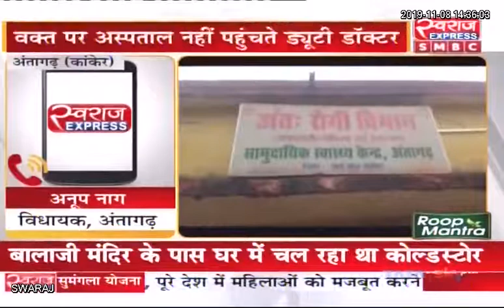Antagarh News CG: सामुदायिक स्वास्थ्य केंद्र में नहीं है डॉक्टर, मरीज हो रहे परेशान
Community healthcenter doctor patients Kanker, Antagarh Kanker Kanker Police Anoop Nag Indian National Congress - Chhattisgarh